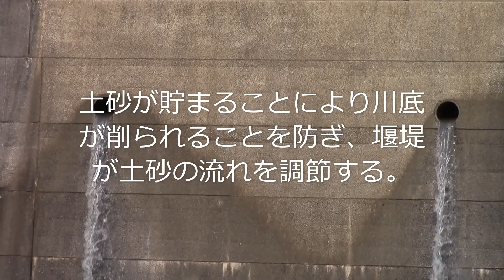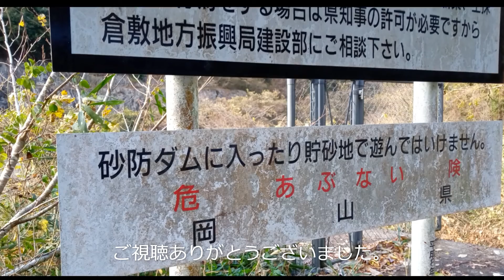志鳥谷川砂防ダム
正しいかどうか情報が少ないので、ご存じの方は教えて下さい。